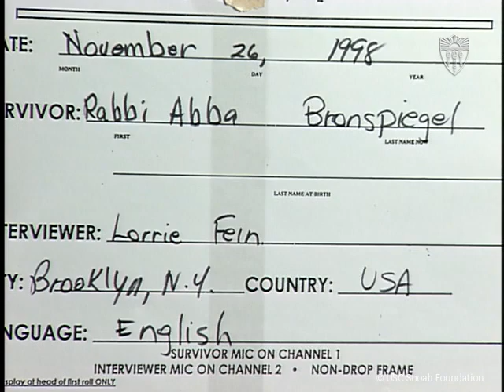Rabbi Abba Bronspiegel - Memories of the War - 1998 - Tape 1 - Optimized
Courtesy of the USC Shoah Foundation